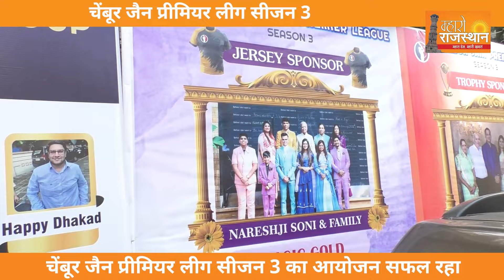चेंबूर जैन प्रीमियर लीग सीजन 3 का आयोजन सफल रहा